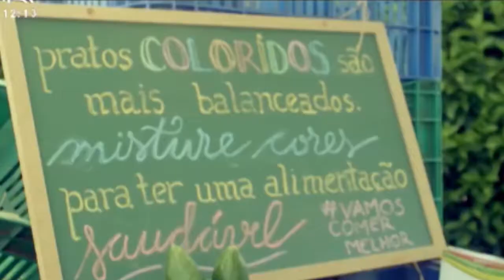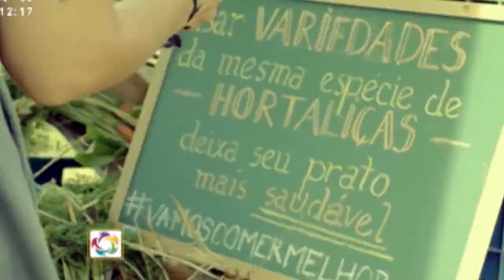Chefs de cozinha preparam pratos com ingredientes que acabaram de colher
Anualmente, uma empresa especializada em sementes de hortifrútis abre as portas da sua estação experimental para chefs de cozinha, blogueiros de gastronomia e produtores rurais. Especialistas dão informações importantes sobre o cultivo de cada variedade, falam de mercado, de futuro. E tudo termina ao redor de uma grande mesa, saboreando o que foi colhido pela manhã.